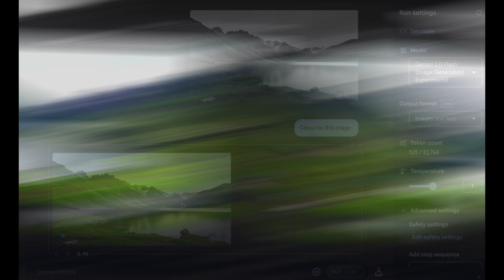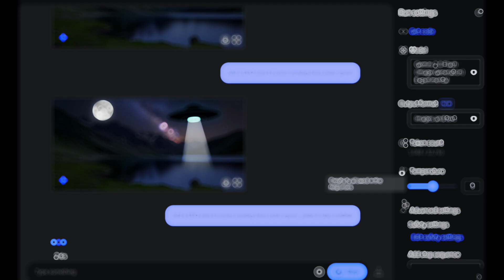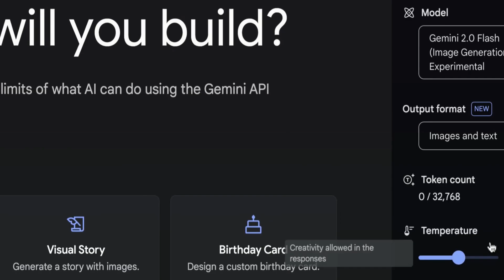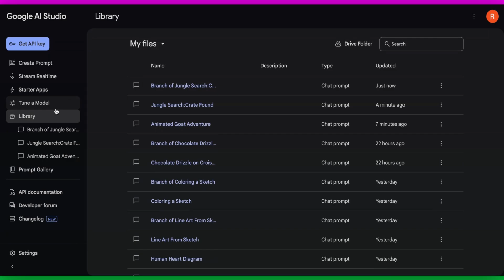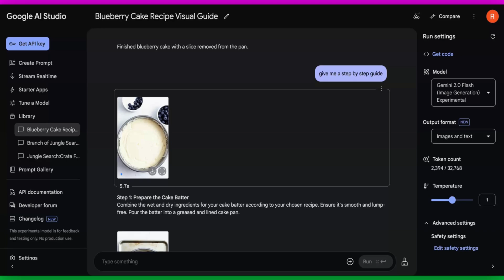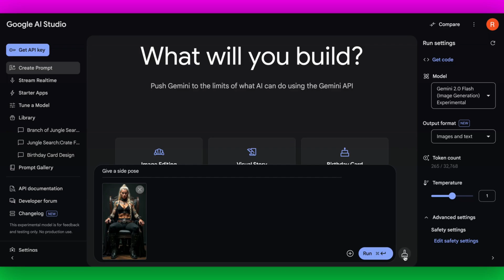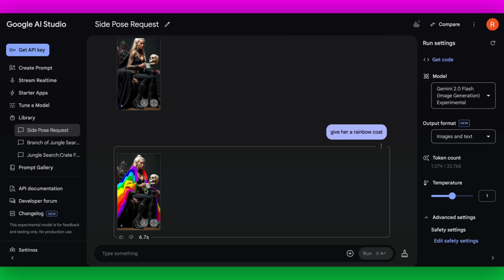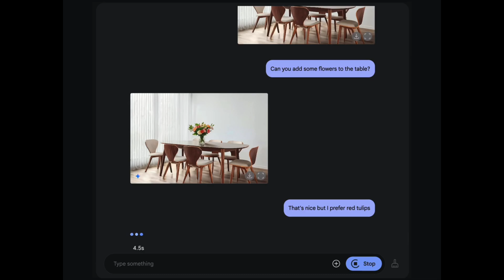I Tried Google’s AI Studio That Kills Photoshop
Curious about Google's AI Studio? Watch as I try out this amazing tool that could potentially replace Photoshop. Learn all about prompt engineering and the latest AI news in this video featuring Gemini Advanced technology!
From prompt engineering to AI news, this video covers it all! Google’s Gemini AI just changed the game with its new text-to-image feature, and it’s completely free! This AI can generate realistic, artistic, and mind-blowing images in seconds—no Photoshop skills required. Is this the end of traditional design tools? I put Gemini’s latest AI image generator to the test to see if it lives up to the hype!🔹 What’s Inside?
✅ Testing Google’s insane AI image generator
✅ Can it really replace Photoshop?
✅ Exploring different prompts—realistic, fantasy, and more!
✅ The future of design—will AI take over?
This tool is free and insanely powerful, but is it really a Photoshop killer? Watch and decide for yourself!